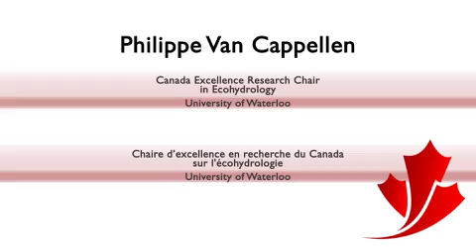Philippe Van Cappellen Canada Excellence Research Chair in Ecohydrology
Philippe Van Cappellen Canada Excellence Research Chair in Ecohydrology at the University of Waterloo speaks about the human impact on water quality/quantity.